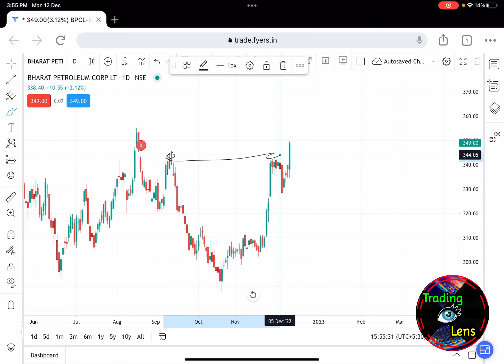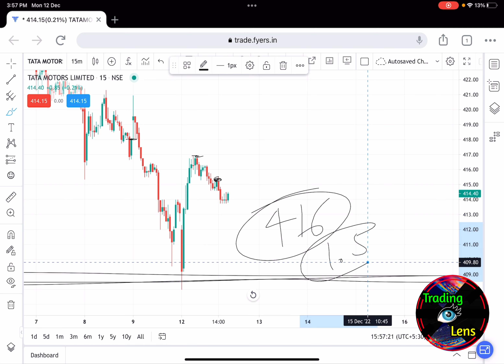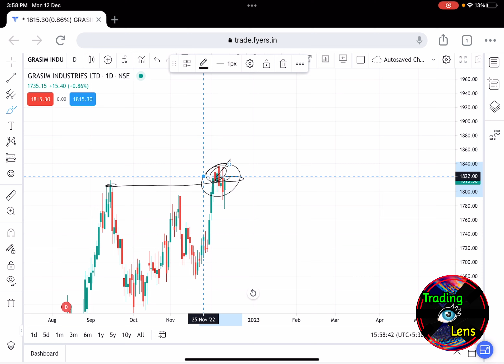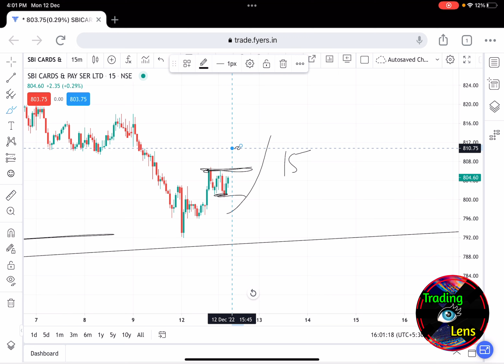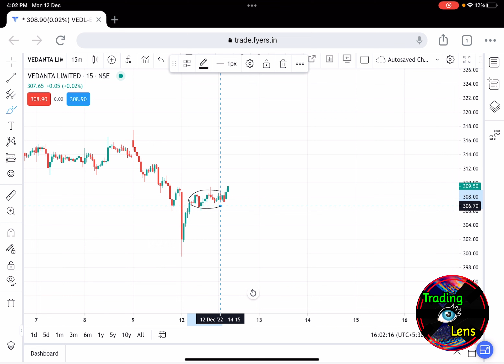Is it Bear Trap..? | Grasim, Tata Motors, SBI Card, BPCL, VEDL | Best Stocks to Trade with logic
Is it Bear Trap..?

Grasim
Tata Motors
SBI Card
BPCL ( Bharat Petroleum Corporation Limited )
VEDL

Best Stocks to Trade with logic Explained

Trading Lens